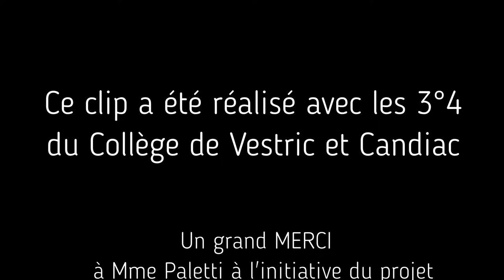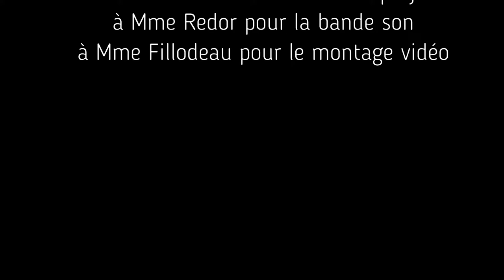Slam Ukraine par le collège de Vestric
Afin de supporter les ukrainiens, le collège de Vestric vous propose d’écouter un slam, créé et interprété par les 3e et par les 4e.